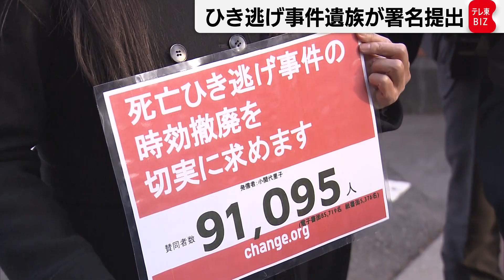死亡ひき逃げ事故遺族が時効撤廃求め法務省に署名提出（2021年12月22日）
2009年に埼玉県で起きた死亡ひき逃げ事件で、長男の孝徳君（当時10歳）を失った遺族の小関代里子さんが、きょう、法務省を訪れ、死亡ひき逃げ事件の時効撤廃を求める署名、およそ９万人分を提出しました。
目撃情報が乏しく、犯人がいまだ逃走を続けている状況を受け、小関さんは、逃げることを考えない社会にしてほしいと訴えました。
【小関代里子さん】
「事故は過失がほとんどと言われたが逃げた時点で故意犯。殺人と等しい。（時効撤廃へ）法律改正を求めて話してきた」